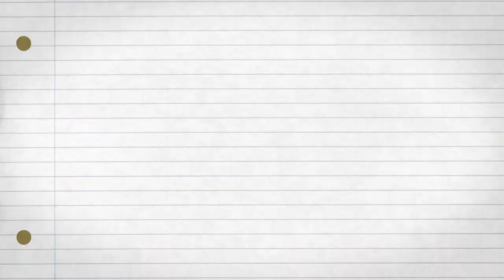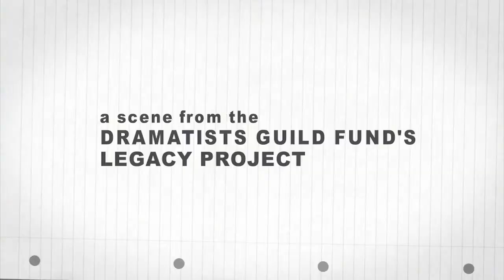John Guare & Theresa Rebeck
"Six Degrees of Separation" and "House of Blue Leaves" playwright John Guare talks with Theresa Rebeck on writing multiple plays at once and never taking a break in The Legacy Project Volume II.